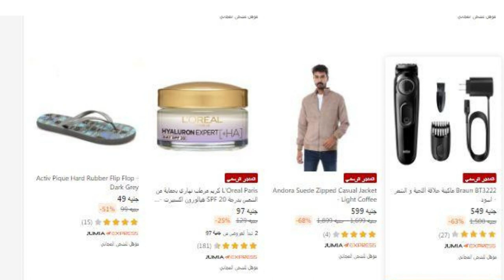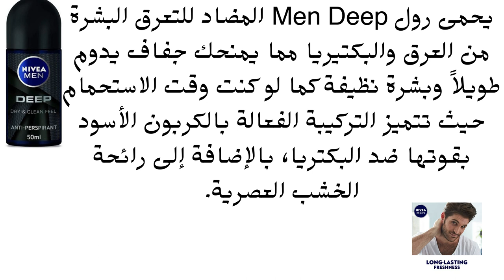عروض رمضان عبر جوميا #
مستلزمات رمضان عبر جوميا -ادعمنا بالاشتراك في خدمة -🌲🌲 افضل استضافة عمل موقع الكتروني .bluehost البدء بدءًا من 3.95 دولارً👇👇👇من
👇👇👇افضل اسعار منتجات ادوات منزلية - ادوات رياضية - ادوات شخصية -- اكسسوارات السيارات ومستلزمات الاطفال متجر شروق👇👇👇 👇👇👇 سجل بالمجان👇👇👇 علي Tailwind هي أداة جدولة الوسائط الاجتماعية التي تحصل على نتائج حقيقية في وقت أقل.👇👇👇
في قناة🌲رابط الاشتراك 🌲{ * شراء مستلزمات رمضان لحد بيتك من جوميا#UC4rE...​